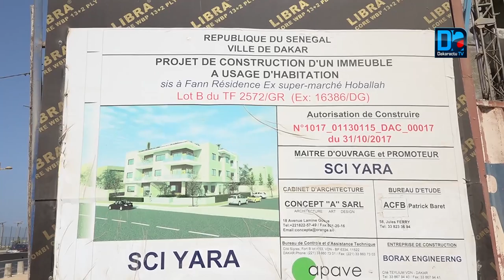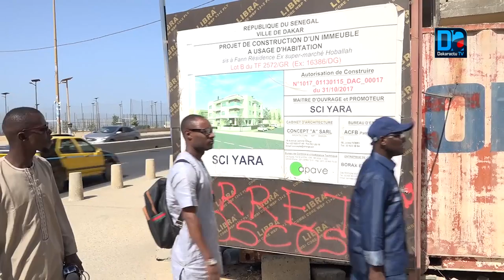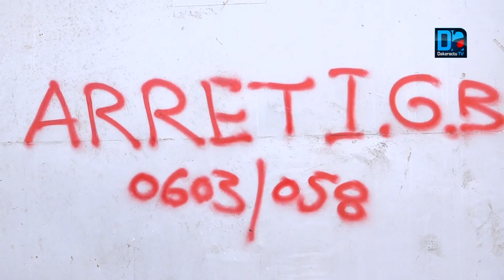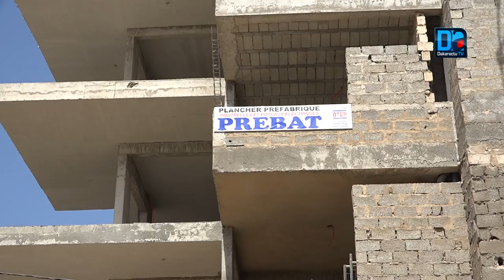Opération de contrôle des normes de construction : l'Inspection générale des bâtiments à l'ass